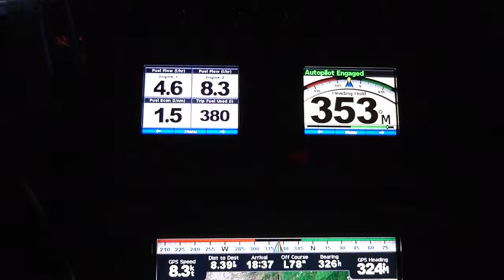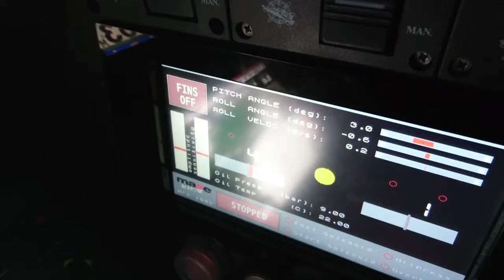Fuel Flow Meter, 1400rpm, 8.5kn, 2.2l/nm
more testing on new fuel flow meters to help in optimising the smoothing of displayed data.
43ft planning motorboat, 2X330hp IVECO AIFFO 6.7lt engines, 12.5ton, flat seas, slight growth, malfunctioning trim tabs.

Ignore rudder indication (grounding signal error values shifted)
Ignore dif. between autopilot heading and GPS heading (autopilot values are wrong, needs re-configuring)